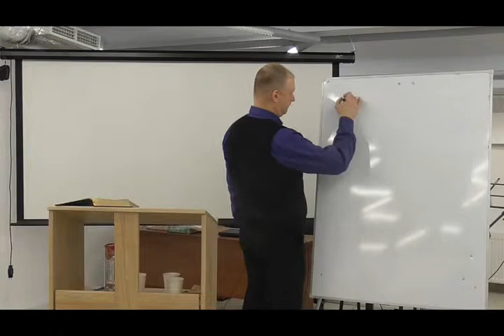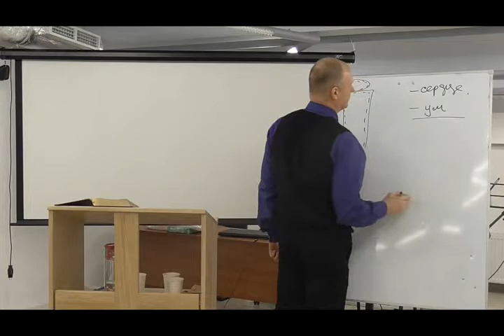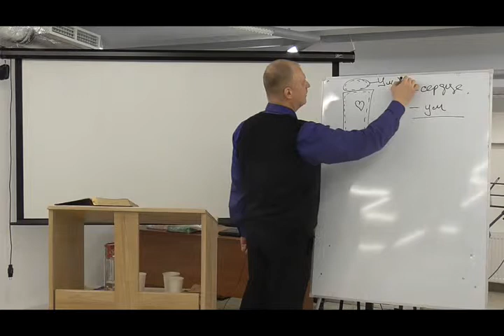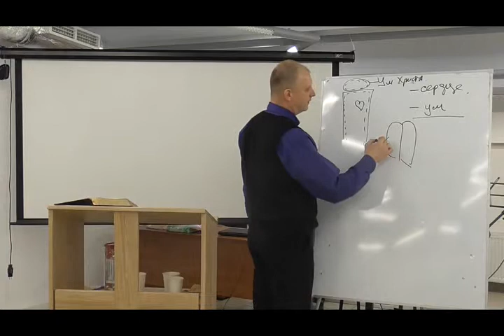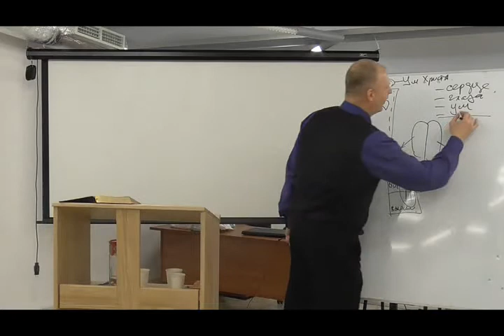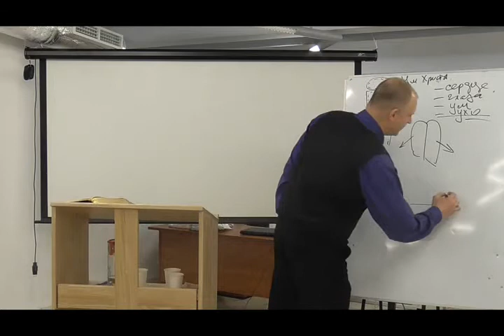Ученичество благодати 18